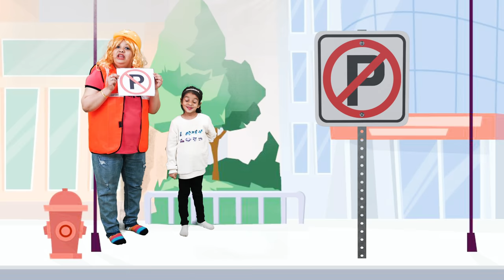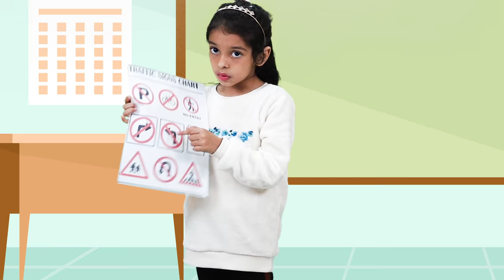Kids Learning Videos on Traffic Lights and Road Signs | Pretend Play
Video Details:
Learn Traffic Rules and Road Signs for Kids.
Pretend Play Traffic Rules.
Educational Video for Kids and Toddlers.
Learning Videos for Kids and Toddlers.
Kindergarden Learning Videos.
Yellow Light Yellow What Do You Say.
Green Light Green What Do You Say.